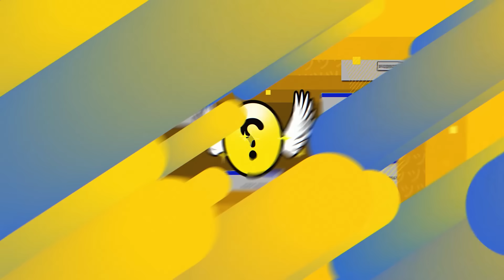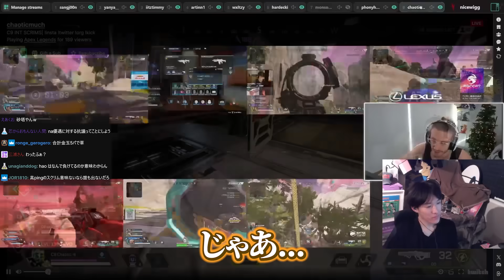世界に黒閃を初披露し、恐怖を植え付けるRIDDLE【APEX/RIDDLE ORDER/ゆきお/saku/メルトステラ】